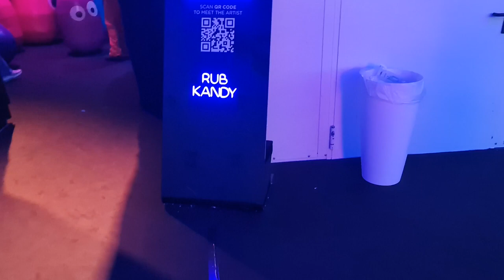2023 01 31 ore 17 14 37 Milano 19 (Le opere del format BALLOON MUSEUM - presso Superstudio Più)